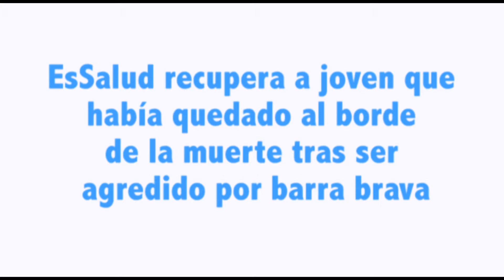EsSalud recupera a joven que había quedado al borde de la muerte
EsSalud recupera a joven que había quedado al borde de la muerte tras agresión de barras bravas